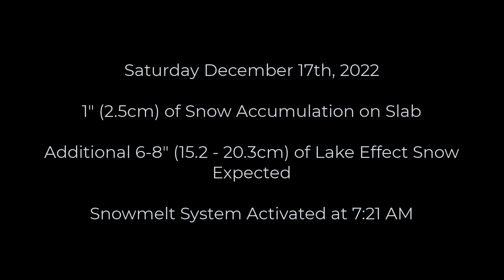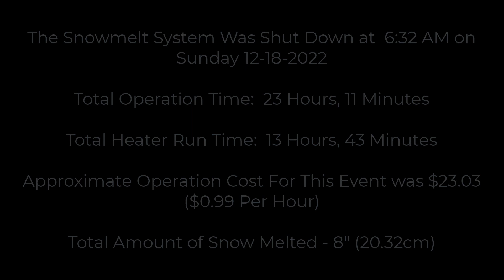Heated Driveway vs ANOTHER Buffalo Lake Effect Snow Storm // December 17th-18th, 2022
In this video I demonstrate how my 1,600 sf ft heated driveway performed during another Lake Effect Snow Storm in Buffalo, NY on December 17th, 2022.

Chapters:
00:00 - Initial Melt
01:39 - Round 2
02:08 - Round 3 (Heavier)
03:45 - Final Dry
4:45 - Outro

During this event the Lake Effect Snow Band stayed over my area for most of Saturday 12-17 and into Saturday night.  It shifted back south at approx 11 pm on 12-17.

On Saturday Morning, we awoke to approx 1" of snow already on the slab and a steady snowfall.  I turned the heated driveway snowmelt system on around 7:21 AM.  The snow continued off & on throughout the day, becoming heavier in the late evening as the lake effect band shifted back south.  If you were watching the Bills vs Dolphins football game on NFL Network, you probably noticed the heavy snow starting to arrive in the 4th quarter.

The snow continued lightly until about 2:00 am on 12-18-22, and then completely stopped and the slab was able to begin drying.  By 6:30 AM, the slab was completely dry and the system was turned off.

Below are links to several of the products, tools, video equipment and channels that I used to build the system.

Products I used to build the system:
-Takagi T-H3-DV-N Tankless Water Heaters (2)
-3" Diversitech Concentric Vent Kits (2)
-Taco 0013-SF3 Circulator Pump Stainless Steel (3)
-Taco 006-ST4 Recirc Pump (2)
-Taco VT2218 Variable Speed ECM Pump (2)
-100 Plate Flat Plate Heat Exchanger 400,000 BTU's
-Enbrighten Z-Wave Plus Smart Light Switch with SimpleWire (2)
-1 1/2" Epoxy Coated Copper Tube Split Ring Extension Hangers (10)
-1" Epoxy Coated Copper Tube Split Ring Extension Hangers (20)
-1" Swing Check Valves (5)
-10"x8" ABS Plastic Dustproof Waterproof IP65 Junction Box
-Waterproof Dustproof IP67 Junction Box Gray 6.9 x 4.9 x 3.9 inch
-Wayne PC4 1/2 HP Cast Iron Pump for Filling
-Ranco ETC-111000 Digital Temperature Controls (5)
-Rubber Washing Machine Fill Hoses, 3/4 inch FHT, 8 Ft

Tools I used to build the system:
-12" Adjustable Wrenches (2)
-Rectorseal No. 5 Pipe Thread Sealant
-Blue Monster 1/2" Blue Teflon Tape
-High Intensity Trigger Start Mapp Gas Torch Head
-14.1 oz Bernzomatic Pre-Filled MAP-Pro Gas Torch Style Cylinders (2)
-Oatey 29025 Safe-Flo Wire Solder, 1 Lb Bulk, Solid, Gray, Silver
-9'' x 12'' Welding Pad Protector, Carbon Felt Torch Soldering Heat Shield, High Temp Flame--Resistant Fabric, Plumbers Pad

What I use to record my videos and time lapse videos:
-GoPro Hero 8
-Joby JB01507 GorillaPod 3K Kit
-SanDisk 256GB Extreme microSDXC Memory Card

If you’re new to my channel and want to start at the beginning, I recommend you visit my Heated Driveway / Snowmelt playlist which can be found

The playlist will have all of my videos in the correct order form start to present, regardless of the date I uploaded them.  It starts with how I designed the PEX and Snowmelt Loop Layout, shows the process of installing the actual heated concrete slab, demonstrates how I did the math to calculate the boiler and pump sizes, installation of all of the components, and ends with lots of time-lapse of the system melting snow.  It also includes snowmelt system startup and shutdown videos, as well as walkthroughs of the mechanical room, continuous circulation design and electrical system.